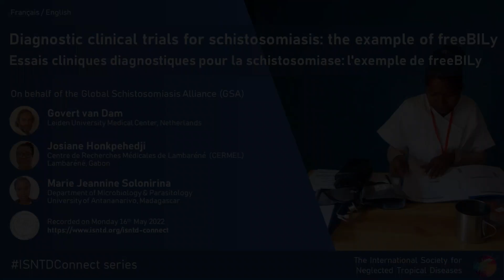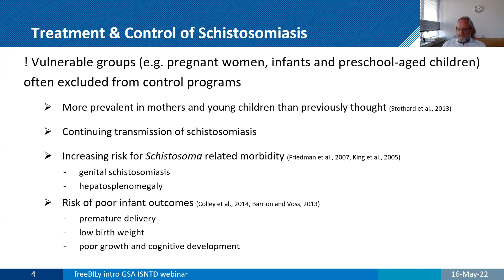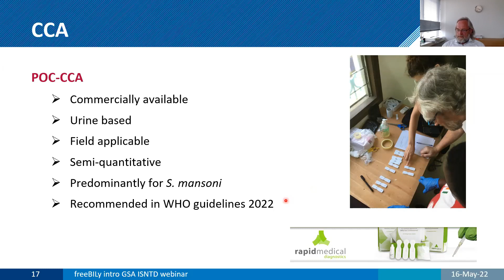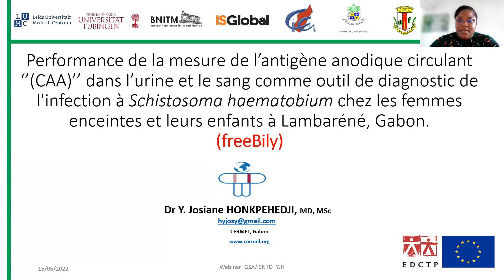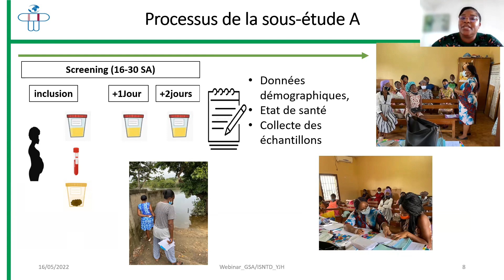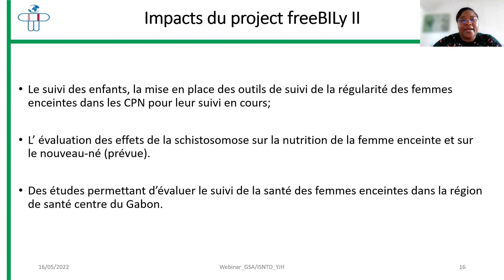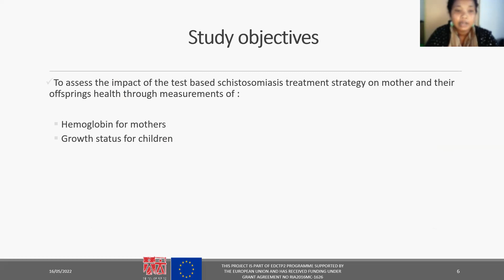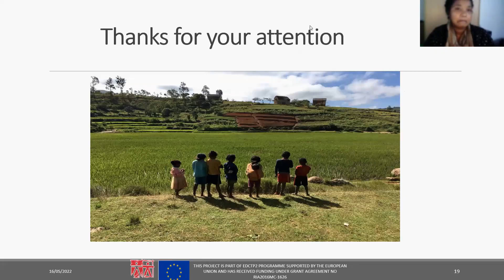FreeBILy: diagnostic clinical trials schistosomiasis | essais cliniques diagnostiques schistosomiase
This ISNTD Connect meeting takes a closer look at recent clinical trials towards new diagnostics for schistosomiasis, focusing on the freeBILy trial. Webinaire ISNTD Connect au sujet des essais cliniques diagnostiques pour la schistosomiase: l'exemple de freeBILy.

On behalf of the Global Schistosomiasis Alliance (GSA), presentations and discussion with:

Govert van Dam (Leiden University Medical Center, Netherlands)

Josiane Honkpehedji (Centre de Recherches Médicales de Lambaréné CERMEL, Lambaréné, Gabon)

Marie Jeannine Solonirina (Department of Microbiology & Parasitology, University of Antananarivo, Madagascar)

Recorded on 16th May 2022 as part of the ISNTD Connect series of online meetings on topics in tropical and infectious diseases.